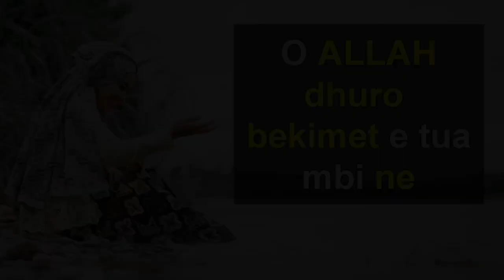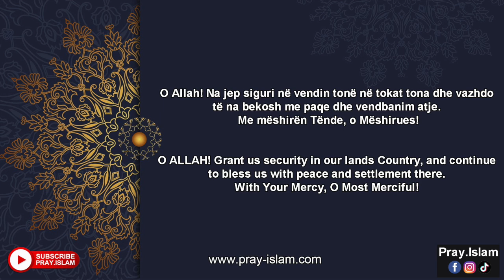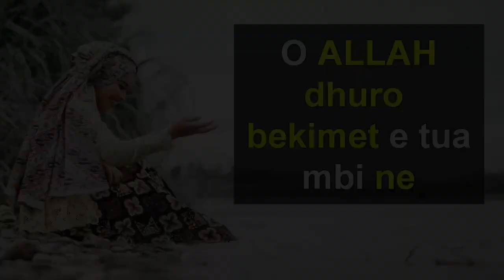O ALLAH dhuro bekimet e tua mbi ne